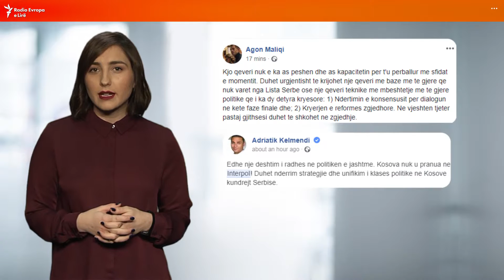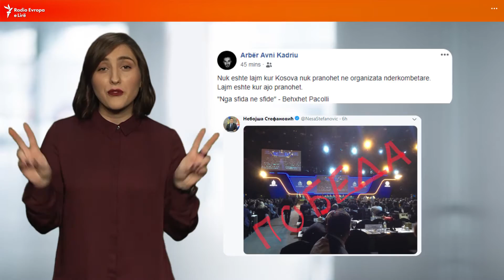Ku mbetën 1 milion eurot e lobimit për anëtarësimin e Kosovës në INTERPOL?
Në krye të betejës për anëtarësim ishte vënë ministri i jashtëm i Kosovës, Behgjet Pacolli, i cili në disa raste kishte shprehur bindjen se Kosova do të jetë anëtare e Interpolit. Qeveria e Kosovës ka thënë se “fushata e egër e Republikës së Serbisë” ka penguar përpjekjet e Kosovës për anëtarësim. T